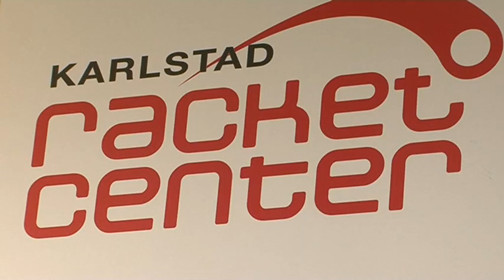Magasin, v. 46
Tingvallahallarna